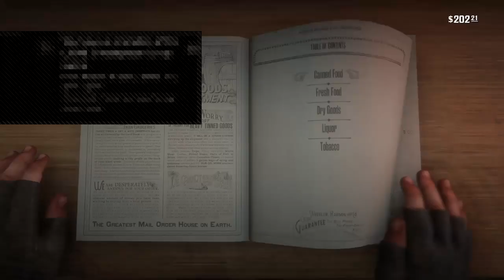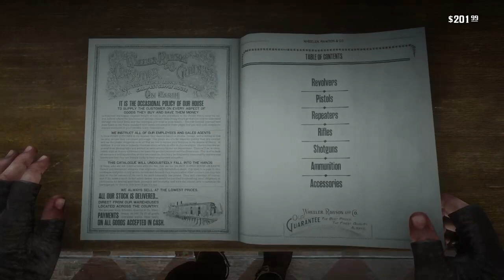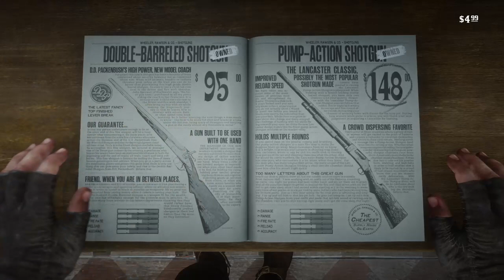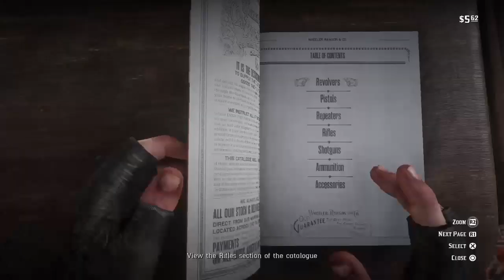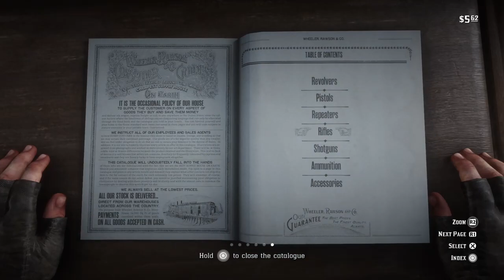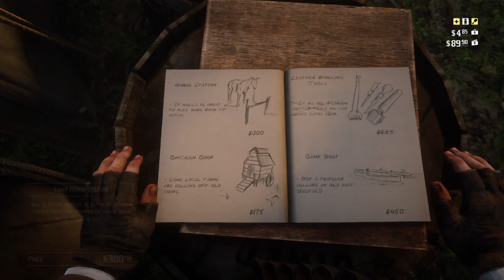EXPLORE IT! | RDR2 | Follower Goal: 190 | !discord !socials